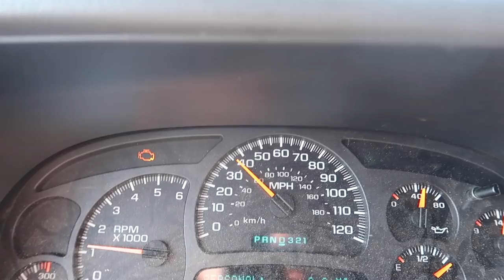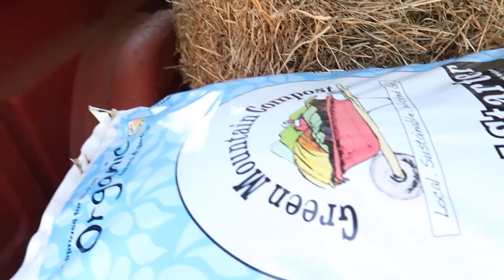The Chickens Love That I Did This!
The chickens are loving all of the new upgrades That we have been doing on the Homestead

Daily Uploads!